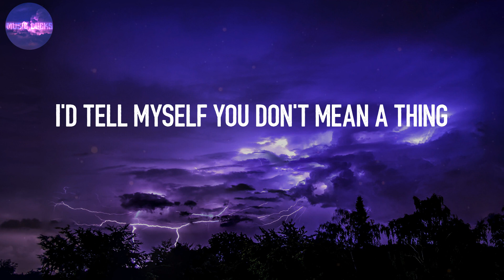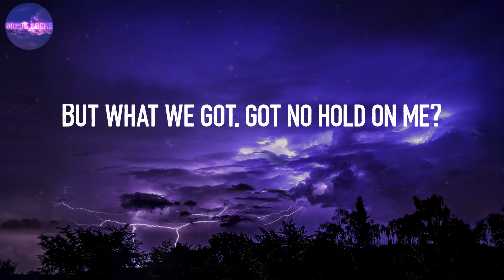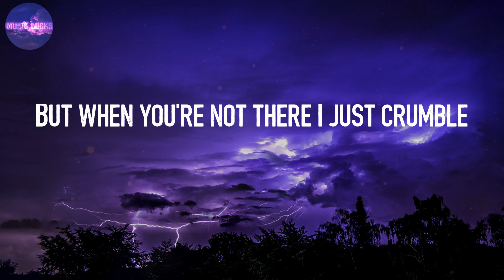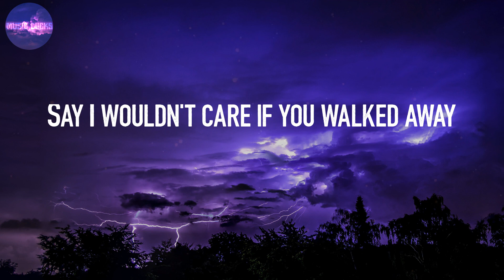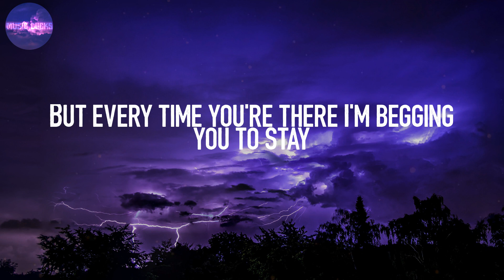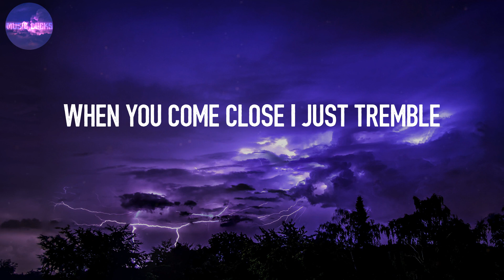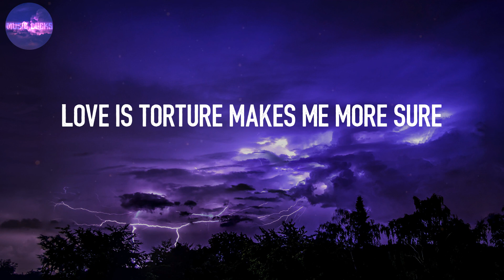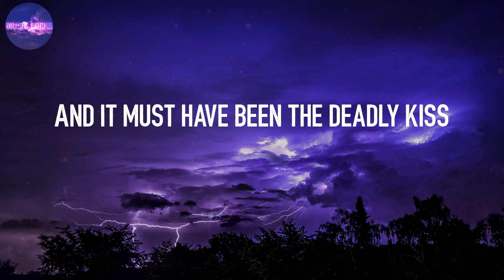Only Love Can Hurt Like This - Paloma Faith (Lyrics)